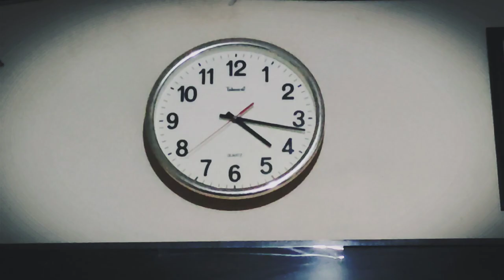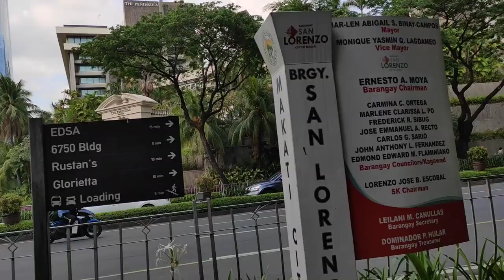A day in my life working as a banker at Makati Philippines | Princess Gaspar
Hello guys, share ko lang yung everyday travel ko sa work. Sa sobrang layo, feeling ko ang payat ko na HAHAHA. I hope you like this video. Stay safe everyone.